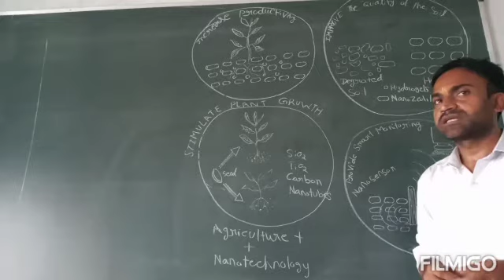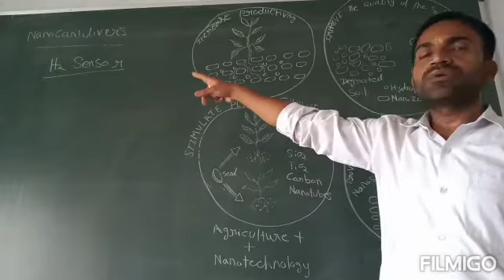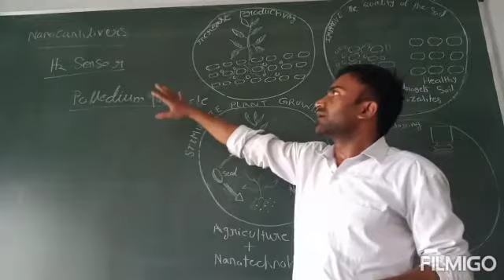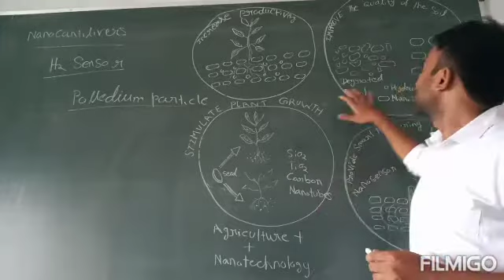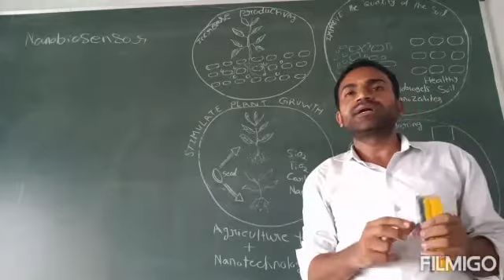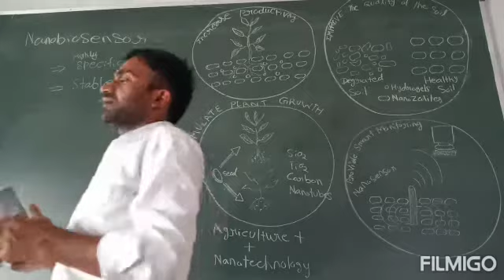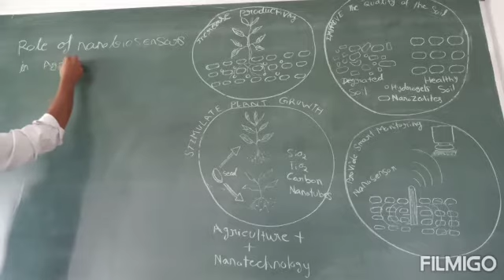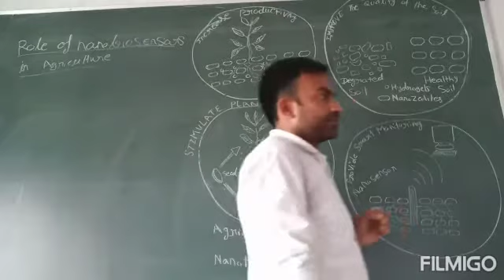Nanobiosenser & Nanotechnology in Agriculture By Yogesh Sonkeshariya